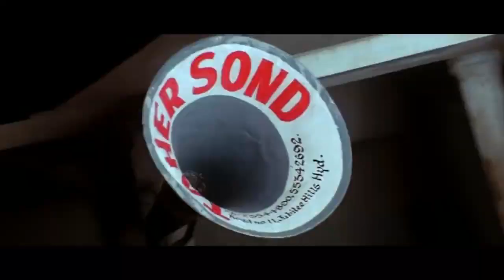ప్లీజ్ యే ఒక్కసారి నా బండి ఎక్కువే నీ కాళ్ళు పట్టుకుంటానే | Venu Madhav Interesting Scenes | SHM